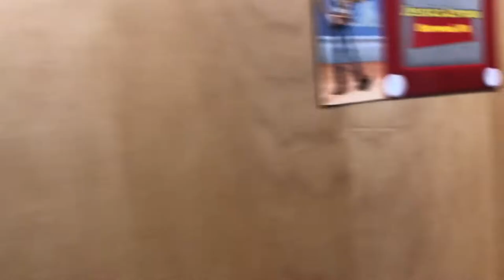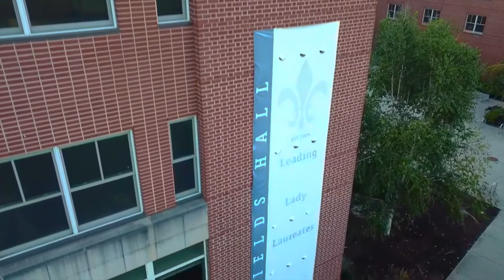Moving into my dorm! University of Portland!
This week was move-in week for returners! I go to the University of Portland and moved into my last year of living in the dorms!